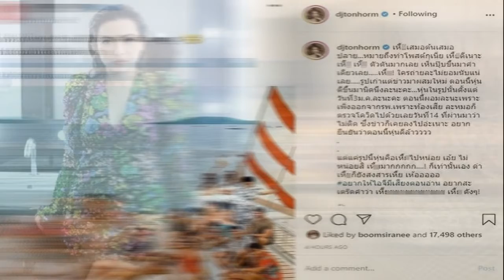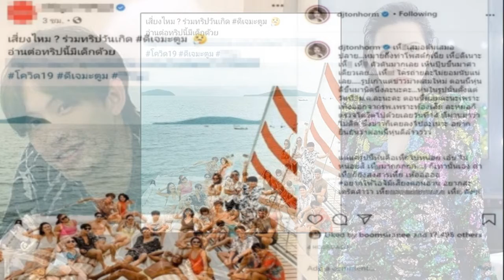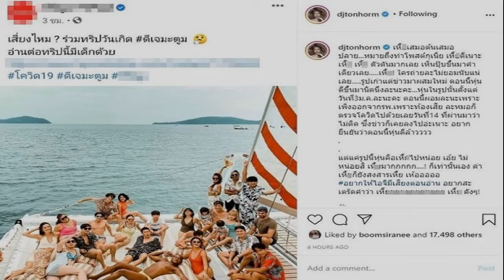จ๊ะ นงผณี สลัดลุคคันหู ห่มสะไบ แต่งชุดไทยเต็มยศ แฟนๆ แห่ชมความสวย